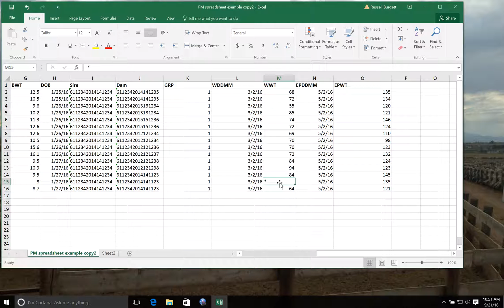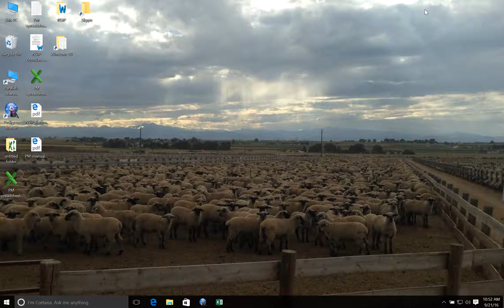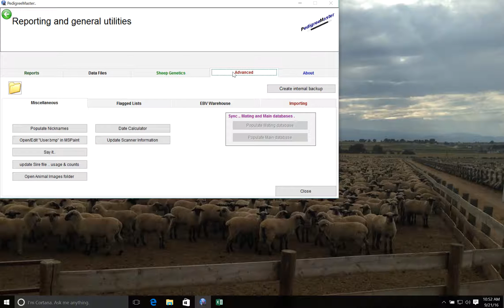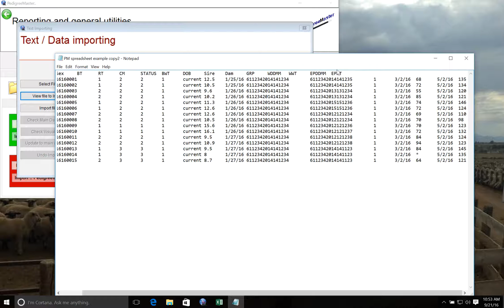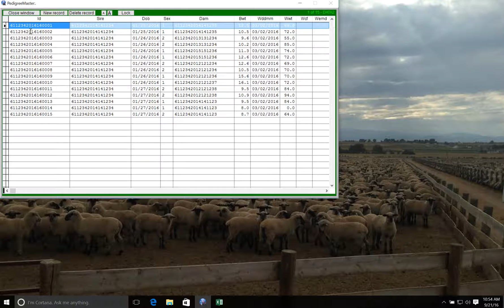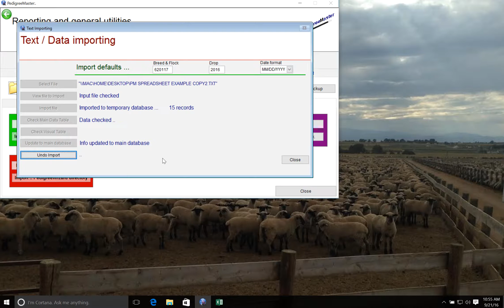Pedigree Master Spreadsheet Upload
This video demonstrates how to upload data from a spreadsheet into pedigree master.  for more information.